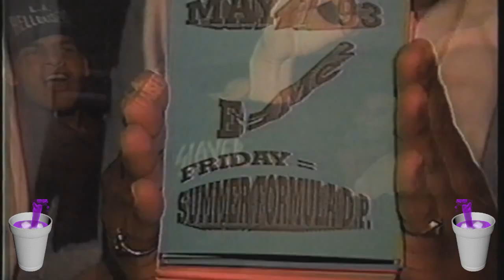DA VOSK DOCTA (DVD) - SMOKING ON A JUNT (INTERNET GHETTO 3 MANE)